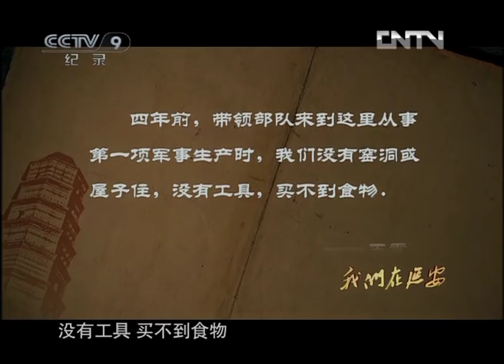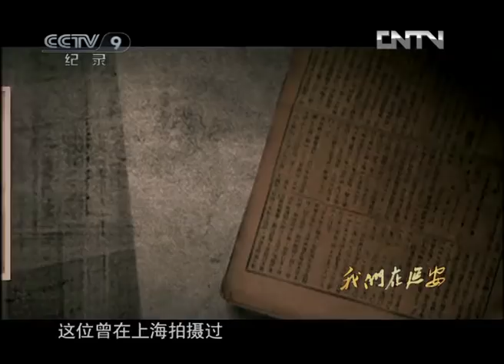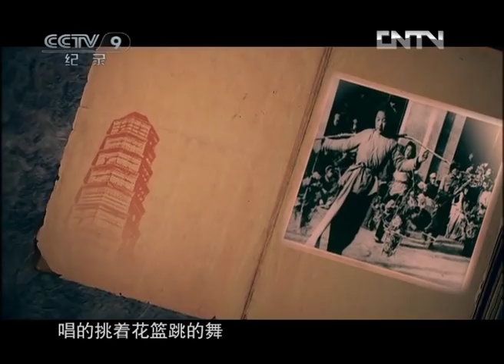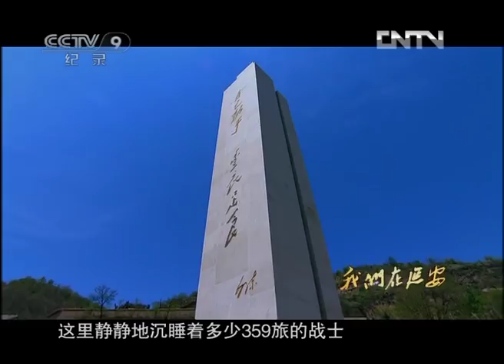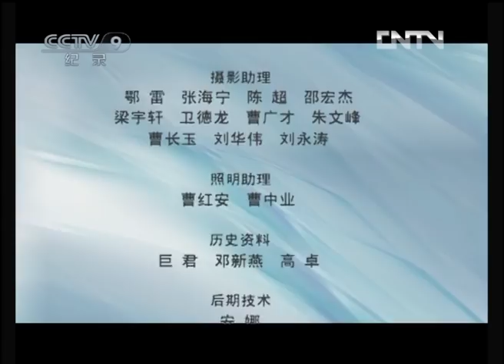《我们在延安》延安纺车 | CCTV纪录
本期节目主要内容： 延安纺车，一架原始的手工劳动工具，摇动的是艰苦奋斗的精神，纺织的是集体生活的温暖。1942年延安大生产运动掀起后，党政军机关学校全民开荒纺纱，多种经营，生产自给，生活自足。知识分子们经历过整风运动后，参加生产劳动，学会纺纱，并组织开展纺纱竞赛。

天下黄河九十九道弯，延安就深藏在黄河这“九”字的弯弯里。延安位于中国的西北部，属于陕北黄土高原丘陵沟壑区，东隔黄河与山西省临汾吕梁地区相望，西依子午岭，与甘肃省庆阳地区为邻。延安城被宝塔山、清凉山、凤凰山三山包围，延河水绕城六国，加之此地多年战患不断，人们期盼平安，所以1936年12月以后被称为延安。